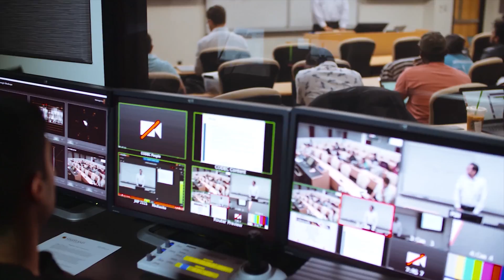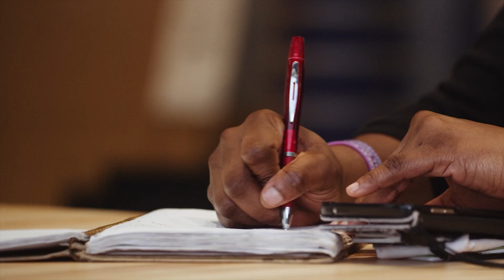Professional Graduate Engineering Programs at the University of Maryland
Earn your graduate degree in engineering online from a top-ranked university. The University of Maryland's Master of Engineering programs are flexible, designed specifically with working engineers and technical professionals. We offer a wide variety of in-demand, practice oriented engineering programs, including:

- Bioengineering
- Cybersecurity
- Fire Protection
- Project Management
- Reliability
- Sustainable Energy